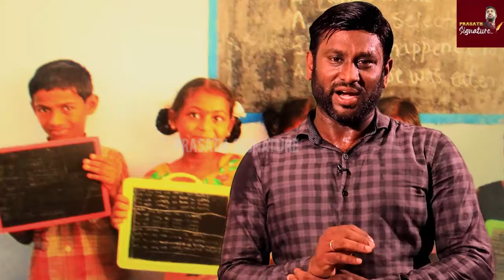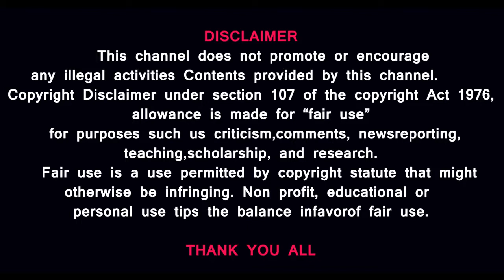HIJAB|கர்நாடக முஸ்லீம் மாணவிகள் ஹிஜாப் அணிந்து பொதுத்தேர்வு எழுத தமிழ்நாடு வருகை|NIOS EXAM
கல்விஉரிமையை பெற தடை - அதை உடை

Prasathsignature

MUSIC CREDITS
YOUTUBE LIBRARY
Duh Fuse
French Fuse